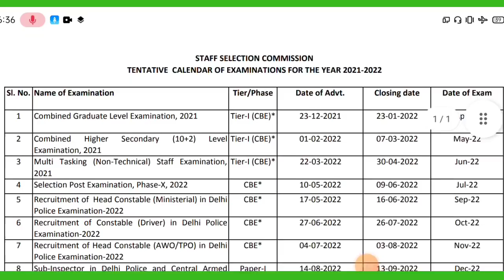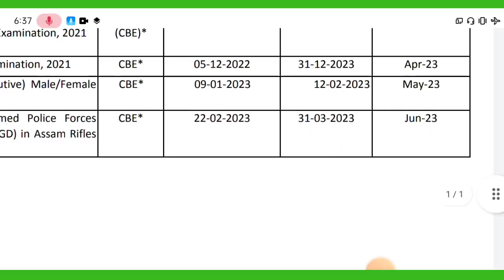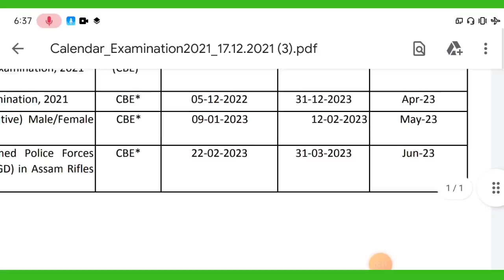SSC GD New Vacancy 2023||SSC Gd New Recruitment 2023||জিডি কনস্টেবল নতুন নিয়োগ 2022||GD Constable🎉🥳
🎯kolkata Army Rally /barackpore Army Rally big update /siliguri Army Rally today's big news‼️ 📢bsf/cisf/crpf /assamrifels /ssb/nia/ssf/big newsassamrifels news‼️ army rally news|| sscgd news|| airforce news‼️ indian navy news||all indian forc update by Force Academy youtube channel ❤thank you